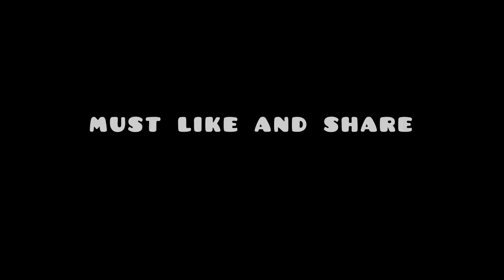How to install a flame kit |Honda civic Throwing fire | flame kit installed| faida or nuqsan